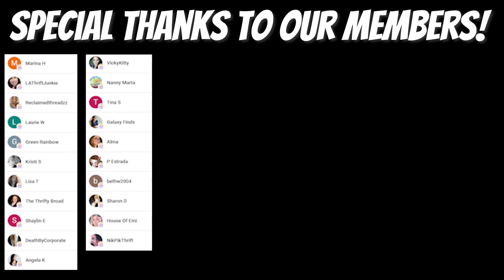Best Shoe Brands to Buy at the Thrift Store to Resell | Shoe Draft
It is time for another What Sold video. This one is full of drama, trends, bolos and more! How are your sales going?

Are you fan of What sold videos? Why not check our most recent what sold video